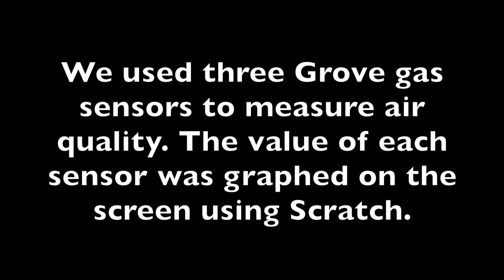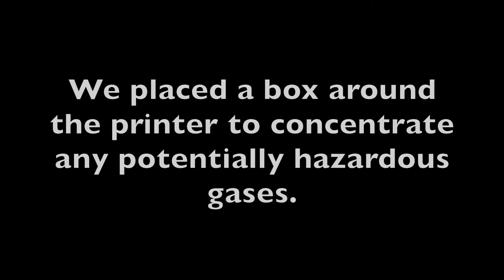Grove Sensors and the Hummingbird 2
You can use a shield to connect analog Grove sensors to the Hummingbird. This video shows how you can use the Grove gas sensors.